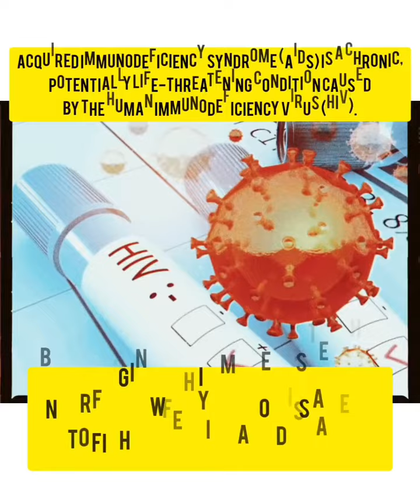AIDS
Acquired immunodeficiency syndrome (AIDS) is a chronic, potentially life-threatening condition caused by the human immunodeficiency virus (HIV). By damaging your immune system, HIV interferes with your body's ability to fight infection and disease.
There's no cure for HIV/AIDS, but medications can control the infection and prevent progression of the disease. Antiviral treatments for HIV have reduced AIDS deaths around the world, and international organizations are working to increase the availability of prevention measures and treatment in resource-poor countries.